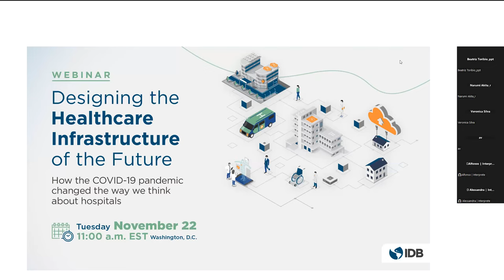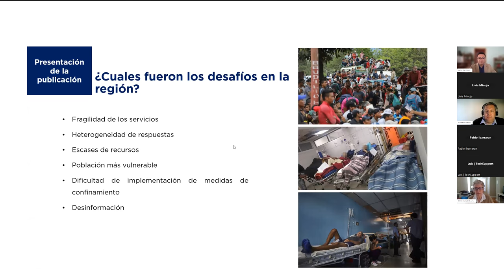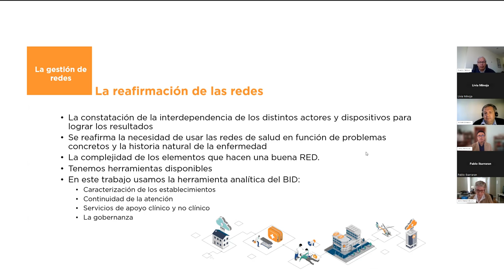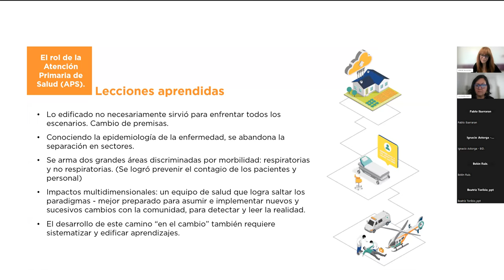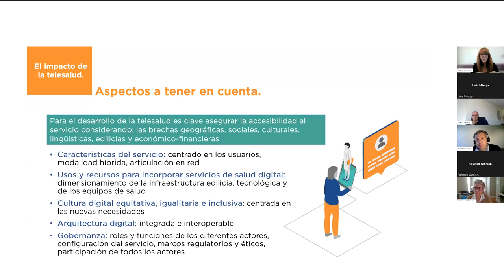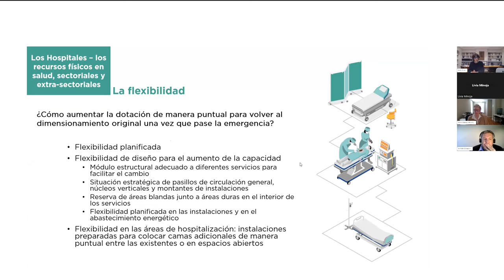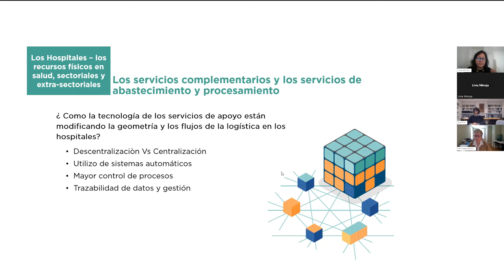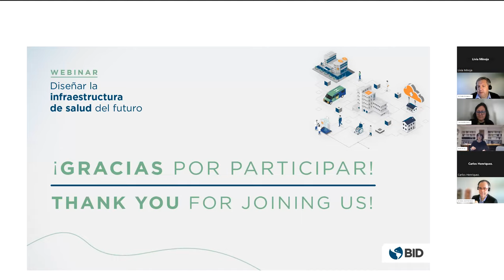Diseñar la infraestructura de salud del futuro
La pandemia del COVID-19 marcó un antes y un después en el diseño de infraestructura sanitaria y en cómo se organizan los servicios de salud. ¿Cómo serán los hospitales del mañana? ¿Qué cambiará? Míralo en este webinar.